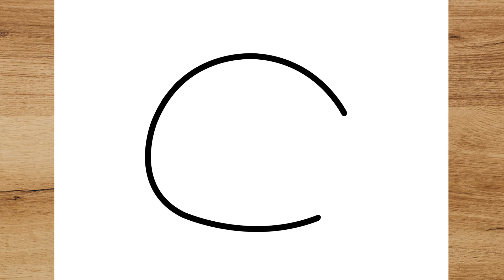COMO DESENHAR UM GATO KAWAII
Aprenda neste vídeo a como desenhar um Gato Kawaii

CÓMO DIBUJAR UN LINDO GATO KAWAII
COMO DESENHAR UM GATINHO KAWAII

እንዴት እንደሚሳል
كيف ترسم
Ինչպես նկարել
necə çəkmək
nola marraztu
কিভাবে আকে
як маляваць
kako crtati
как да рисувам
ಹೇಗೆ ಸೆಳೆಯುವುದು
com dibuixar
сурет салу
sa unsa nga paagi aron sa pagkalos
mmene kudzatunga
如何画
如何畫
nzira yekukwevera
කොහොමද අඳින්නේ
그리는 방법
kako nacrtati
çawa bikujin
hvordan man tegner
ako kresliť
kako narisati
Kiel desegni
kuidas joonistada
Paano Gumuhit
kuinka piirtää
como deseñar
sut i dynnu
როგორ დავხატოთ
איך לצייר
hogyan rajzolj
esi ise
ווי צו ציען
cara menggambar
描く方法
cara nggambar
របៀបគូរ
ວິທີການແຕ້ມ
duci
kā zīmēt
kaip piešti
wéi zeechnen
како да црташ
എങ്ങനെ വരയ്ക്കണം
kif tfassal
me pehea ki te utu
कसे काढावे
хэрхэн зурах
څنګه رسم
چطوری طراحی کنیم
jak narysować
ਕਿਵੇਂ ਖਿੱਚਣਾ ਹੈ
кантип тартат
cum să atragă
как нарисовать
le auala e faalatalata
Како цртати
ho hohela joang
ڪئين ٺاهيو
வரைவது எப்படி
jak kreslit
ఎలా గీయాలి
nasıl çizilir
як намалювати
indlela yokudweba
indlela ukudweba